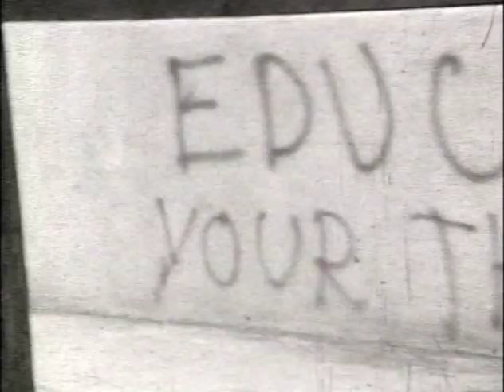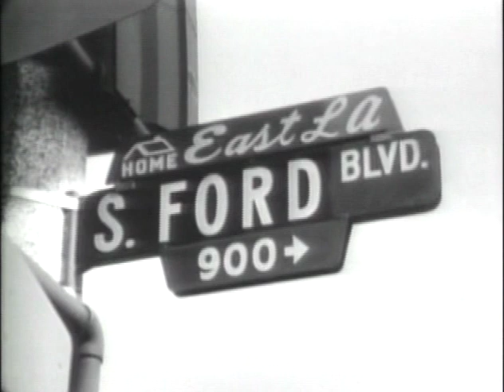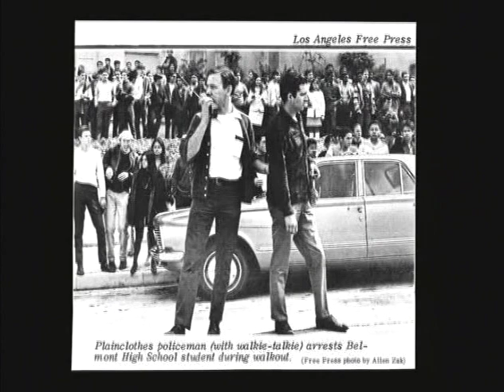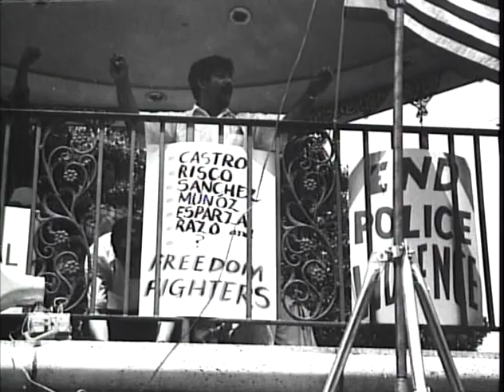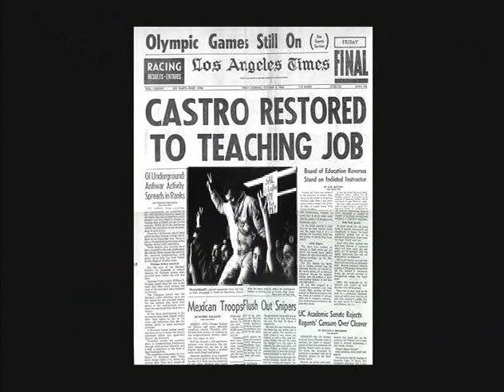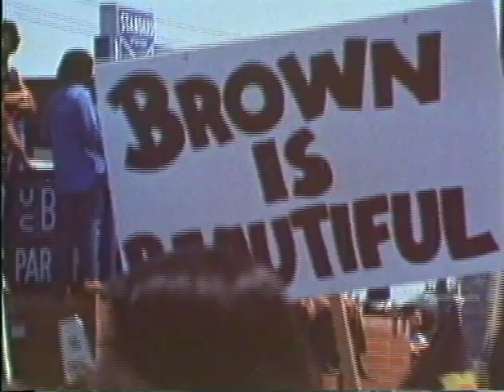SAL CASTRO & the 1968 East LA Walkouts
Sal Castro was a Chicano activist and social studies teacher at Lincoln High School in East Los Angeles who played a leading role in the 1968 Chicano students walkouts.  With Castro's advice and guidance, more than 20,000 students walked out of five East L.A. schools demanding educational and systemic reform within the Los Angeles Unified School District -- more Mexican American history courses, more Mexican American teachers and more schools - this at a time when schools were run-down and drop-out rates were high. Although the Supreme Court had ordered an end to segregation, nothing had ended the discrimination that schools still practiced routinely - students were not allowed to speak Spanish otherwise they would be swatted, girls were nudged into secretarial courses and boys funneled into industrial arts. The "walkouts" or "blowouts" was the first major mass protest against racism by Mexican Americans in the history of the United States.

This short film was produced for the National Hispanic Media Coalition's Impact Awards Gala in 2006 of which Sal Castro was awarded the Impact Award for Outstanding Service and Commitment to the Latino Community.

This film is written by and narrated by Los Angeles Times Op-Ed columnist and Pulitzer Prize winning journalist Patt Morrison,  produced by documentary filmmaker Alison Sotomayor, and edited by Noe Carillo.